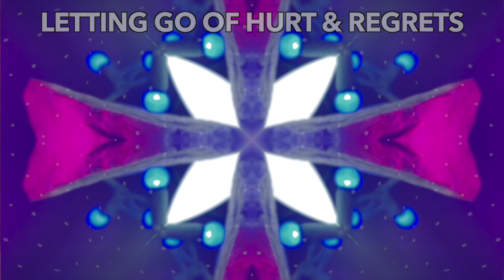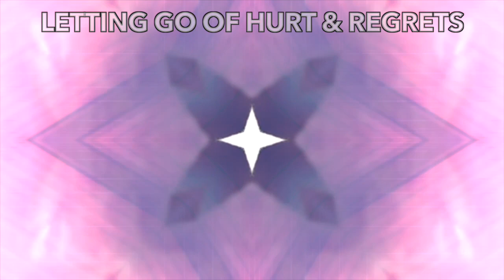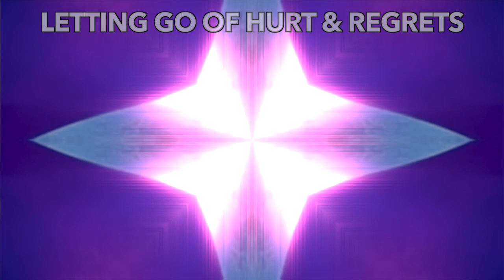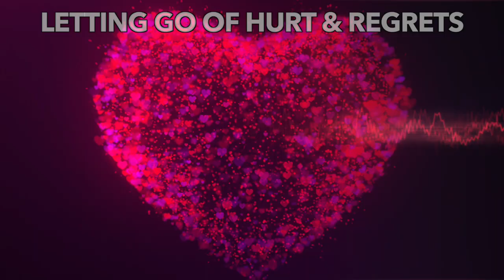Release Your Pain & Regret...Feel The Anxiety Leave!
Welcome to our transformative video experience designed to help you release pain, regret, and anxiety, allowing you to embrace a life of freedom and emotional well-being.

In this powerful video, we present you with a powerful visual and audio stimulation session that will assist you in letting go of the burdens that weigh you down. Whether you're carrying the weight of past mistakes, haunting memories, or overwhelming anxiety, this session is designed to help you find solace and relief.

Envision releasing negative emotions, bringing healing to your wounded spirit, and cultivating a sense of peace within yourself. Through soothing music, calming visuals, and expertly crafted affirmations, we aim to create a serene atmosphere that allows you to immerse yourself fully in the process of healing.

Embrace this opportunity to step away from the chaos of daily life and embark on a journey of self-discovery and self-healing. Allow the gentle waves of relaxation to wash over you as you delve deep into your subconscious, unraveling the layers of pain and regret that have held you captive for far too long.

This video is perfect for anyone seeking relief from emotional burdens, hoping to find closure, and yearning to create space for joy and fulfillment. Take this opportunity to nourish your soul, regain control over your emotions, and embrace a future filled with positivity and growth.

Release your pain, release your regret, and let the anxiety dissipate as you embark on this transformative journey towards emotional freedom.

Note: This video is not intended to replace professional therapy or medical advice. If you're experiencing severe emotional distress or mental health issues, we encourage you to seek the assistance of a qualified professional.
Music Track "When Regret Comes" Produced By Scott Eicholtz
The music/audio track Titled "The Universe Will Bring Us Together" was produced by Scott Eicholtz with Rock Lake Meditations By Scott, and he is the owner, and has the exclusive rights.  Copying or re-uploading is not permitted.